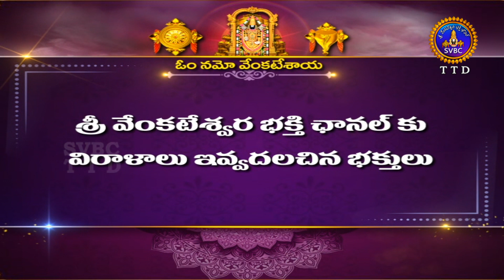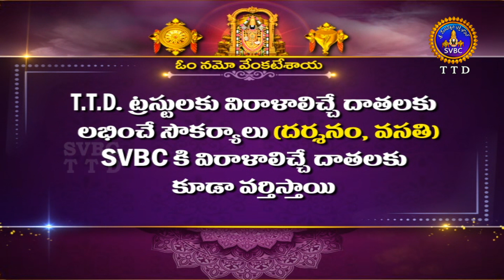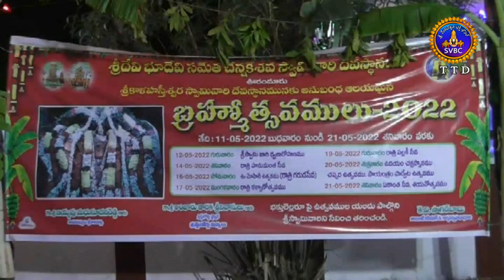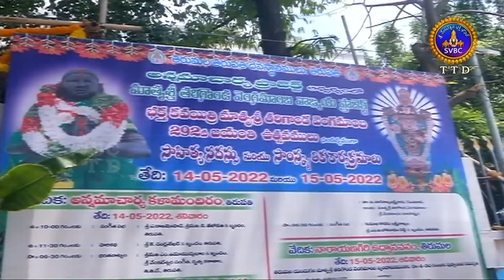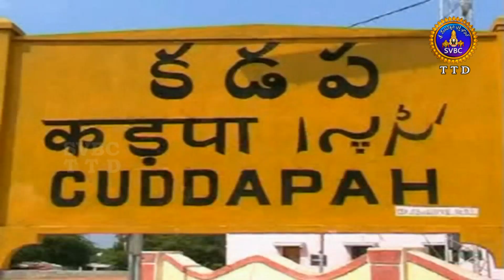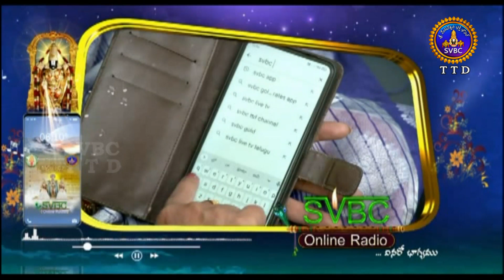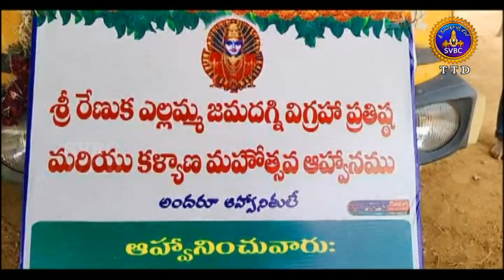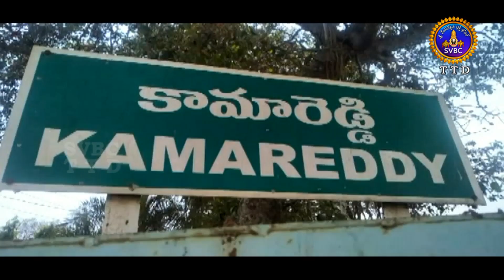ఆధ్యాత్మిక విశేషాలు || Adhyatmika Viseshalu || 1.30Pm || 14-05-2022 || SVBC TTD